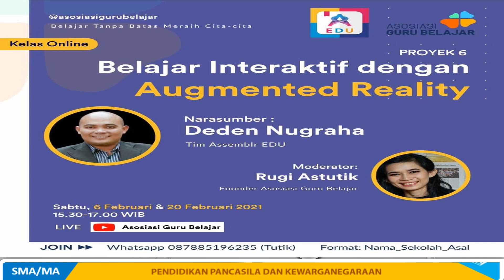WEBINAR BELAJAR INTERAKTIF AUGMENTED REALITY